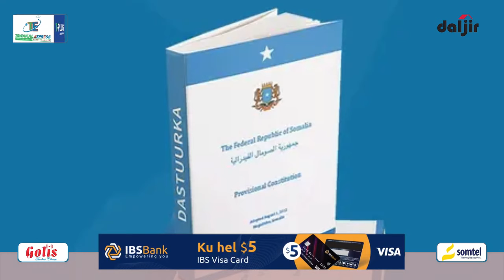Daawo; Saciid Deni oo weerar lagu so qaadi rabo, Mogadisho oo laga so abuulay arin halis ah ku PL..